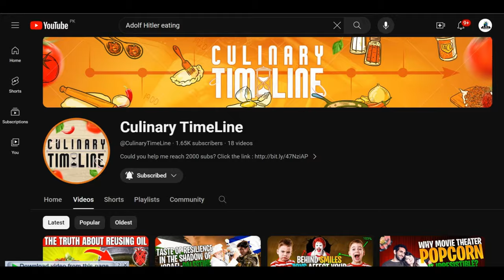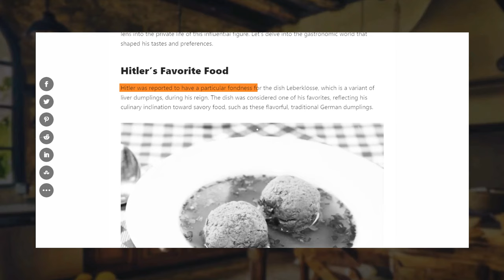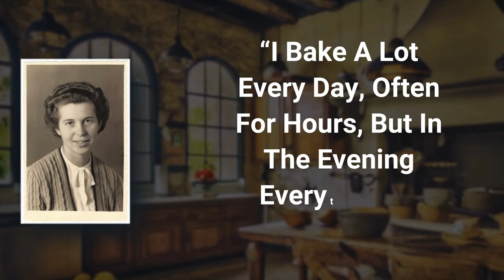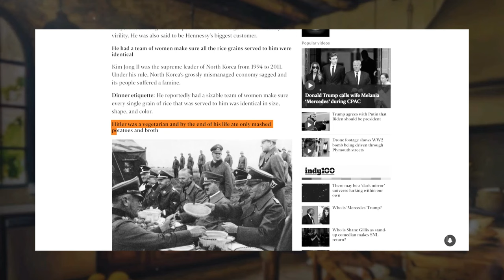The Strange Truth About Hitler's Vegetarianism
Hitler's Stomach-Churning Hunger: The Fuhrer's Fascination With Vegetarianism

Amidst a world enshrouded in chaos, lurking in the shadows of tyranny there lay a curious tale of hunger! A hunger not for power, but for purity. Yet one of history's darkest figures is depicted in an ironic painting, not in the carnivorous shade of red meat, but in the green of the earth. Welcome back to the Culinary Timeline where today we will explore the paradoxical tale of Hitler's stomach-churning hunger: The Fuhrer's fascination with vegetarianism.

In the annals of history, few figures evoke such polarizing reactions as Adolf Hitler who as we all know, was famous for his totalitarian regime and atrocities committed during World War II. Yet some aspects of his life remain shrouded in mystery and one such facet were his peculiar dietary habits. Today, we will delve into Hitler's unlikely fascination with vegetarianism.

In today's video we look at Hitler's Stomach-Churning Hunger: The Fuhrer's Fascination With Vegetarianism. Keep watching to see how Nazi leader diets, especially Hitler's vegetarianism, reveal moral contradictions in history and stand as WWII curiosities. These dietary choices among vegetarian leaders highlight dietary paradoxes, intertwining vegetarianism and ideology in a way that reflects on historical figures' lifestyles. The blend of gastronomy and politics, particularly in totalitarian tastes, delves into the psychology of eating, illustrating how fascism and food can reflect broader societal values. This exploration into historical nutrition not only uncovers the personal preferences of dictators but also how these preferences influenced their public and political personas, offering a unique perspective on how personal ethics and public policies can sometimes sit at the same table, yet at odds with each other.

Inspired by Hitler was a Vegetarian

Inspired by Hitler's views on Vegetarianism, Britain and More | Hitler's Table Talk

Inspired by The Stomach-Churning Events Inside the Hitler Youth